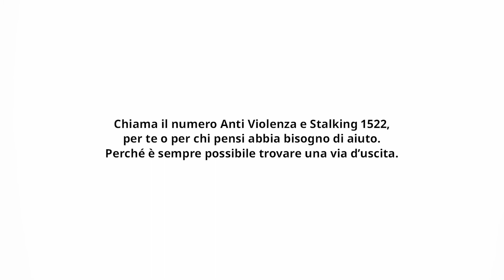IKEA SÄKERHET by DDB Group